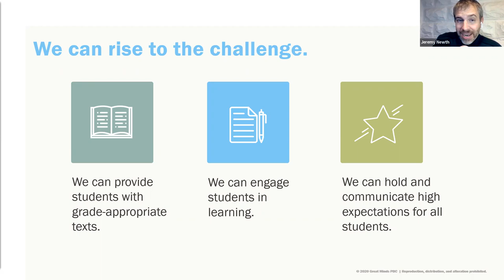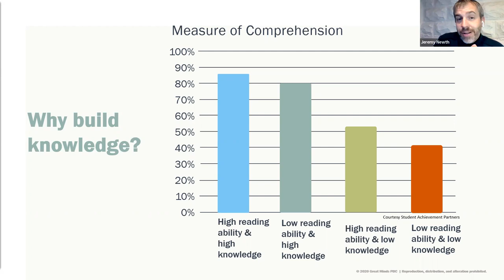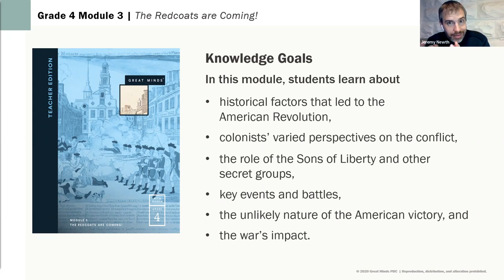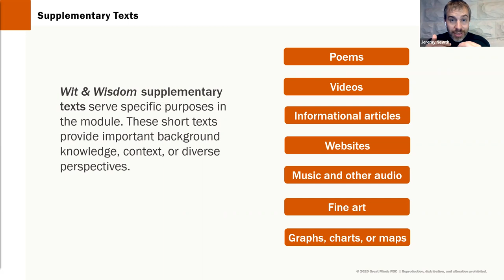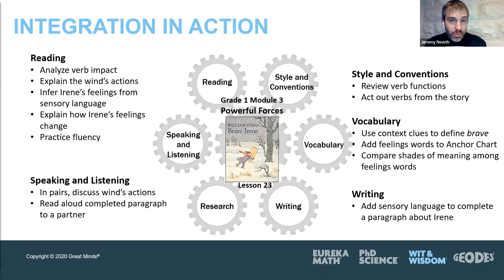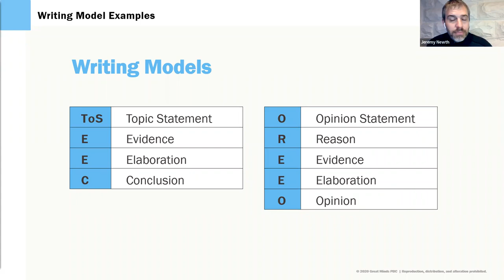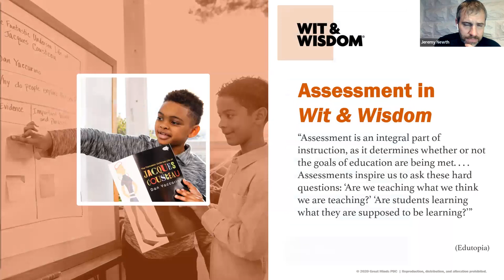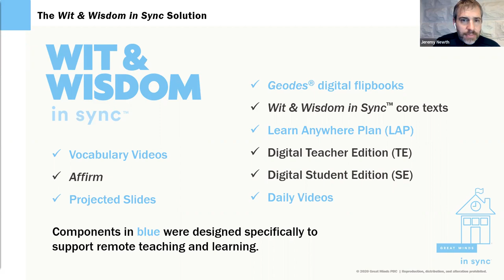Great Minds Wit & Wisdom Introducation